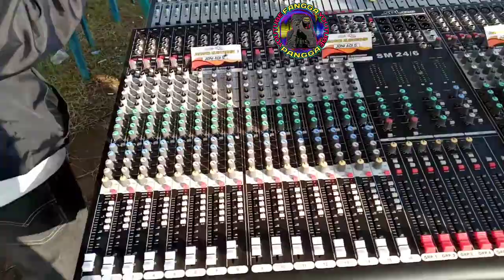SPL PUTAR PONG PONG "BATTLE JERU TUREN 2020"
Spl audio surabaya.